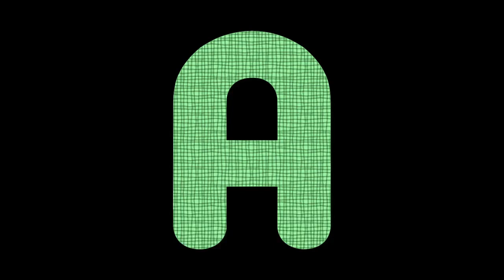Jokes for kids in English to Tickle Your Funny Bone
Jokes for kids in English. Get ready to laugh with this collection of the funniest jokes around. From puns to one-liners, these jokes are sure to bring a smile to your face and brighten up your day.